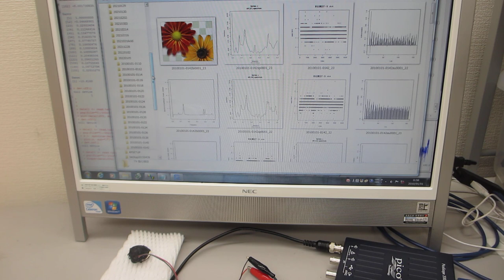超音波の評価技術（非線形特性、応答特性、ゆらぎの特性、相互作用）